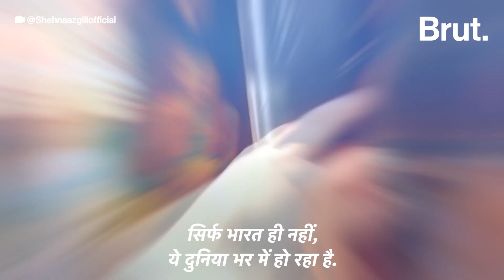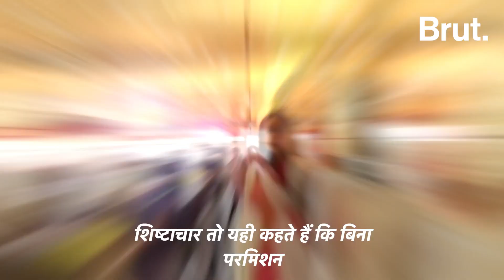stars के साथ selfie - मज़ा या सज़ा| Selfie controversy with Celebs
selfies…celebs के साथ एक तस्वीर लेने के इस ट्रेंड में कुछ तो गड़बड़ है…दया!